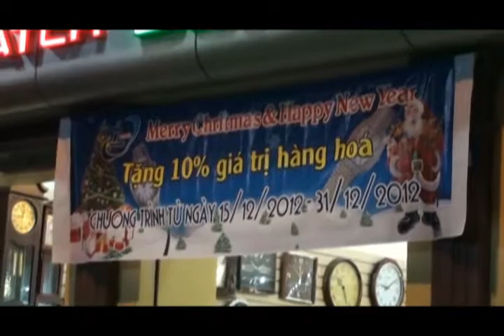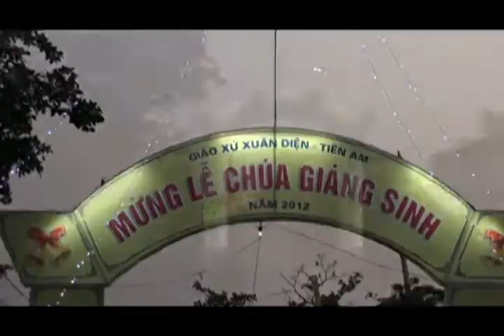Rộn ràng không khí giáng sinh tại thành phố cảng